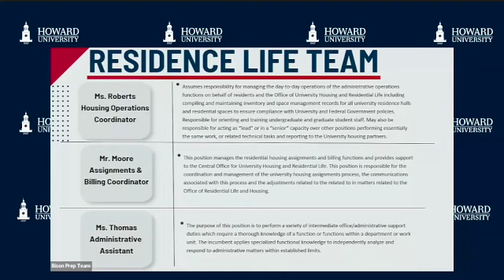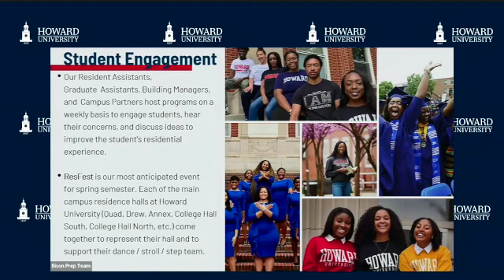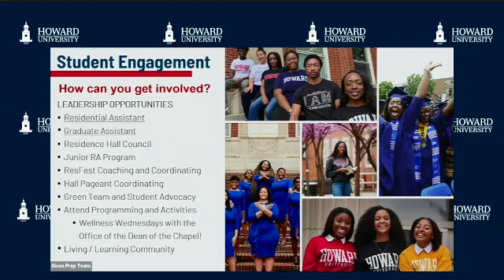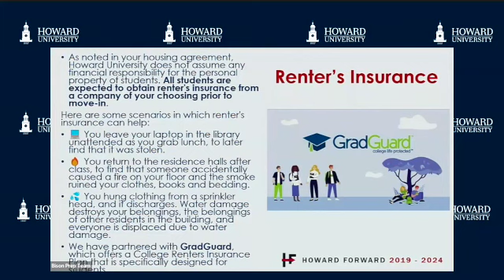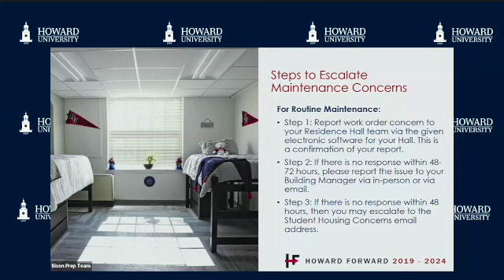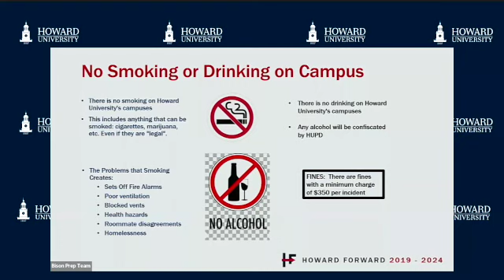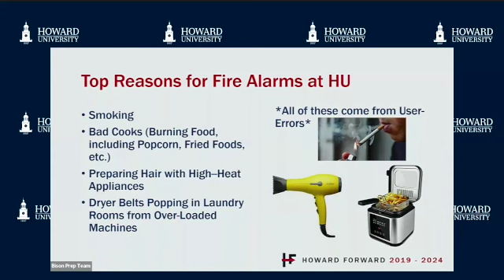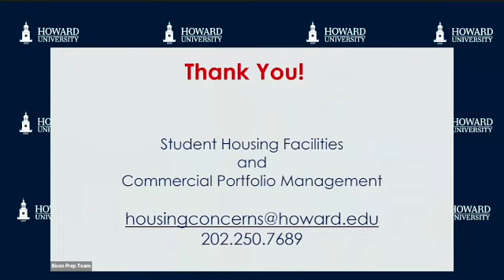Student Housing (Commercial Portfolio)